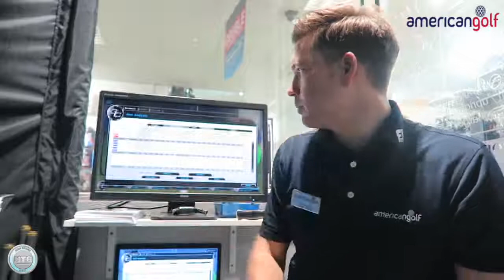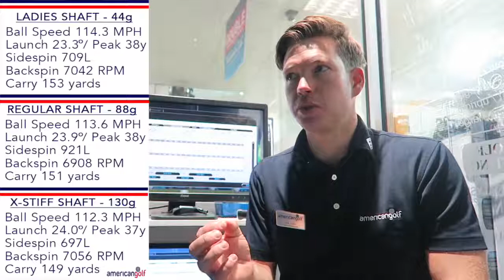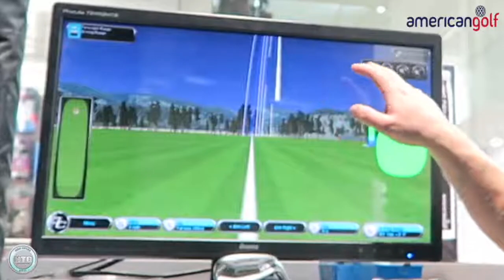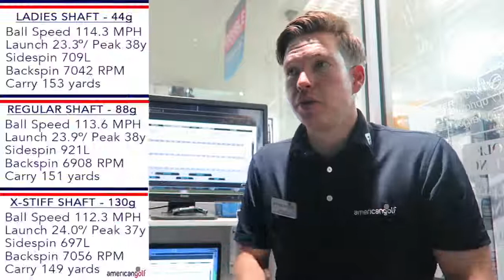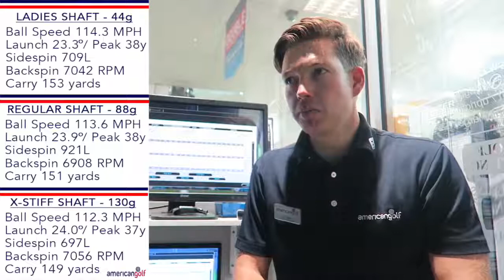Whats the difference in shaft flex? | Ladies v Regular v X Stiff | American Golf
In this video PGA Professional and American Golf custom fitter Nick Taylor compares three completely different shafts in the same Taylormade P770 head using .

In this video PGA Professional and American Golf custom fitter Nick Taylor compares three completely different shafts in the same Callaway EPIC Sub-Zero head .

Get Mark's iPad App Get Mark's iPhone App Get Mark's Android App .

CHECK HERE FOR THE TEST RESULTS Golfing Idiots - How will a softer flex shaft react to fast .